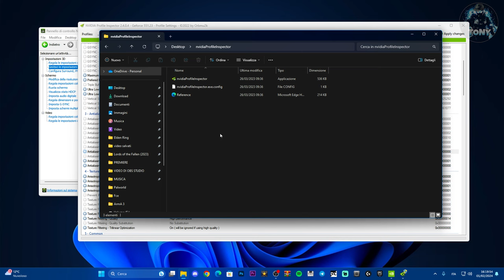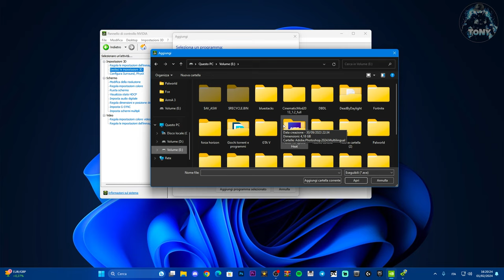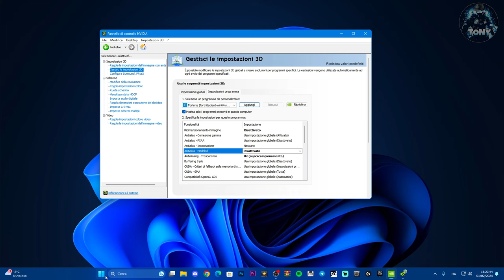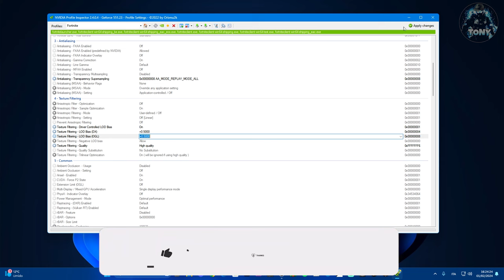COME BOOSTARE E AUMENTARE GLI FPS SU FORTNITE CON QUESTI METODI FACILE E VELOCE -TUTORIAL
Semplici trucchi per ridurre la grafica e fare più FPS! ;)

MIO REFCODE:563685ph1

PC:
MOBO: B450 GAMING PLUS
CPU: R5 3600
GPU: 1660 SUPER
RAM: 16 GB
CASE: 4000D AIRFLOW CASE CORSAIR

VIDEO TUTORIAL
               GAMES---TECH---MICROSOFT